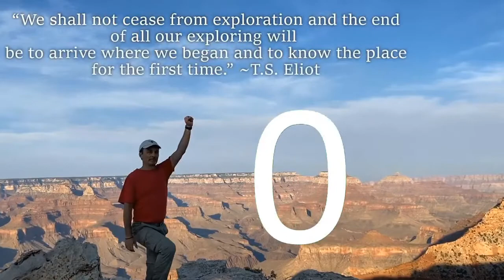Flashpoint TV S2:E25 - Dr. Oliver T. Reid - The Writing Coach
"I am going to write a book." Have you said this at one point?

If the book is not written, consider this a sign. Dr. Olver T Reid will help you get your book done fast! Why? He has published 25 bestselling books in the past 7 years (More details below). You will be glad you joined us live this Thursday, July 21 at 3:00 PM EST for another great episode of Flashpoint TV.

Set your reminder now.

It's time to move forward and get that book done!

Dr. Oliver T. Reid is a multi-bestselling and award-winning author, motivational speaker and the founder & president of I Am a Solution Consulting Firm, LLC; a human development organization providing specialized relationship consulting and coaching services. Known as “The Writing  Coach”, he uses cutting-edge writing coaching techniques to help Entrepreneurs, Speakers, and Coaches,  while leading them to live into their highest potential.

Dr. Oliver T. Reid has had the distinct honor to speak to millions around the world and coach individuals on 4 continents. Dr. Reid serves as the head Writing Coach and Ghostwriter at Books For Athletes a subsidiary of Publishing Advantage Group.

Within the past seven years, Dr. Reid has published 25 bestselling books, contributed to 10 anthologies, and has won multiple awards for his literary work, including the 2016 IALA Distinction of Excellence Legendary Honoree and NAACP 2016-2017 Black Men Image Award. Dr. Reid has been featured on HuffPost, Black Enterprise, ABC, CBS, FOX, NBC, Amazon, Roku TV, and other international media outlets.